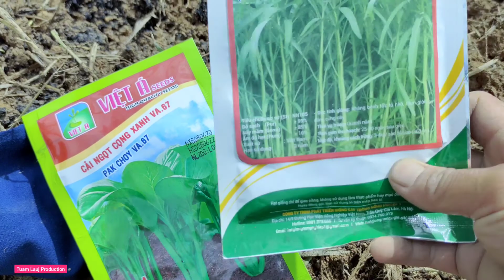Renovate the garden| My Life Style 7/4/2021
Thov sawv daws Pab txhawb Nqa kuv thiab kuv tsev neeg nawb mog.
 Ua tsaus ntau.

Tuam Lauj yog tus tswv Lub channel no